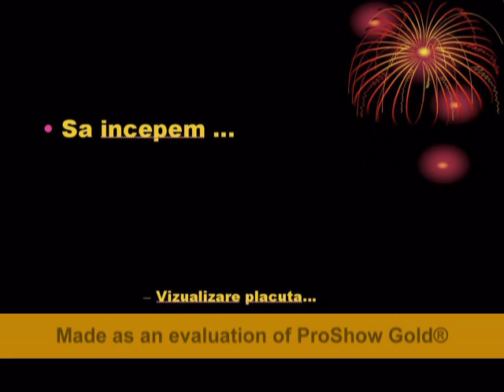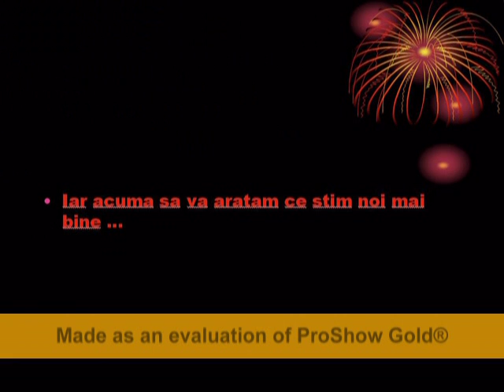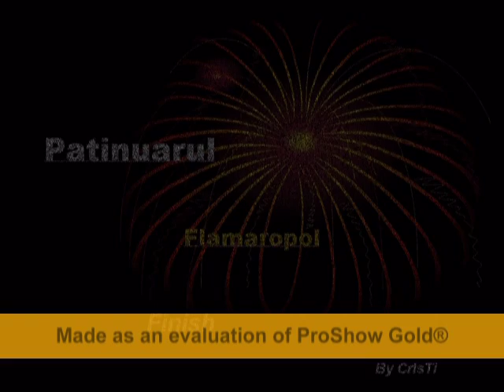GaScA NeBuNa DuPa FlAmArOpOl (PeNtRu AnDrAdA LA MULTI ANI) By CrIsTi.mpg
O super gasca :))